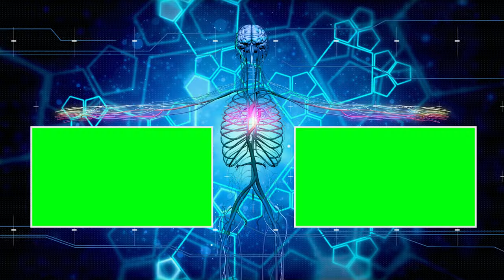Free Show Template of Medical/Health/Hospital Presentation Etc., | FREE TO USE | iforEdits